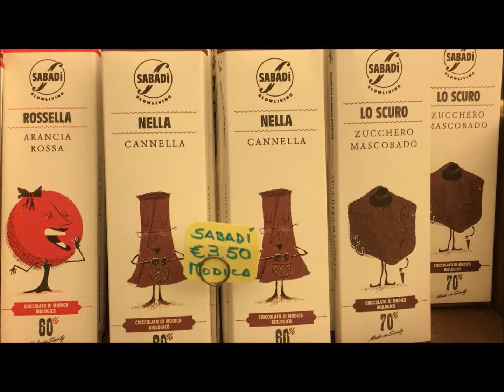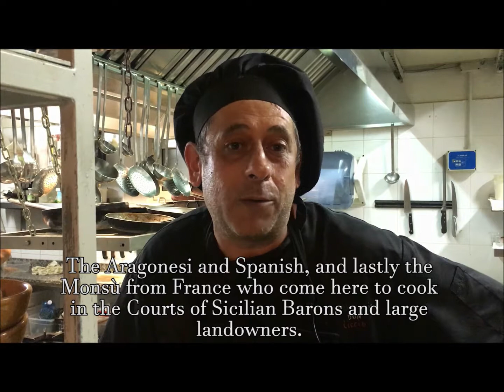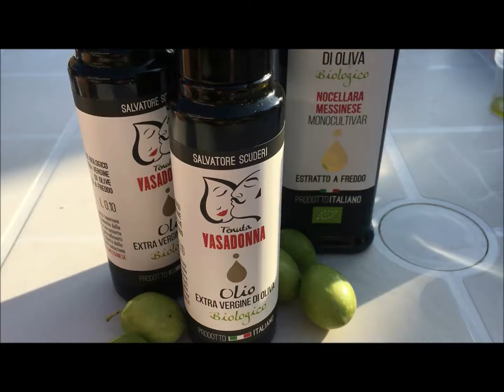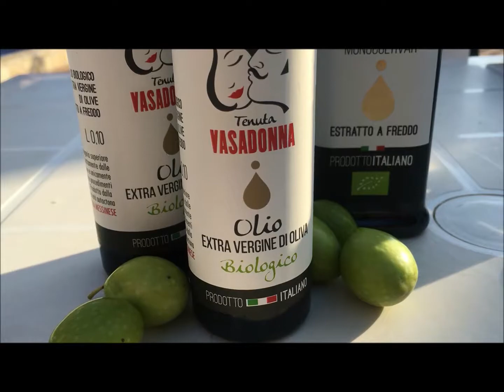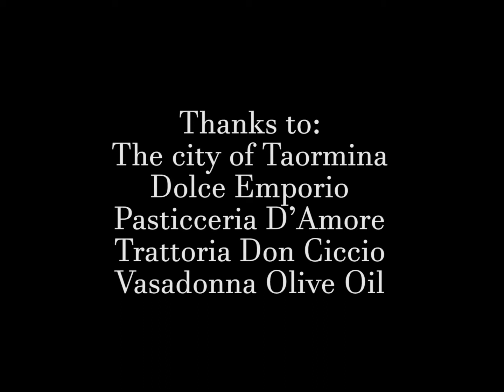Tasting Life - Season 2 - Episode 13 - Taormina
We are in Sicily! Wow what a land! Full of beauty, unique olive oil, fantastic wines, incredible food (including my absolute favorite CANNOLI) one of a kind chocolate, and of course honey! I even had the time to jump in the sea!